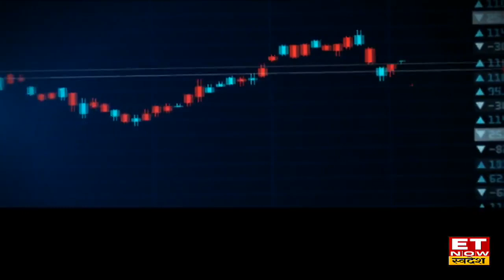Options Ka Champion | Dhwani Patel से जानिए Cummins Share Options से कमाई के लिए Strategy | ETNS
Cummins Stock Price | Cummins Share Target | Cummins  Stock Today | Cummins Option Trade Call | Cummins Share Buy, Sell or Hold Recommendation | Cummins Option Trade Setup |
Cummins Share में जानें निवेश को लेकर क्या है Finversify की Dhwani Patel की राय. जानें किन levels पर करनी चाहिए आपको खरीदारी और क्या है Target Price और जानिए किस Strategy के साथ इस Stock में पैसा कमाया जा सकता है. देखें वीडियो.